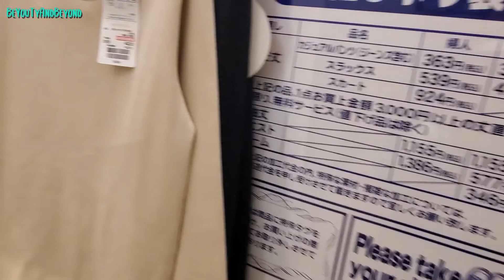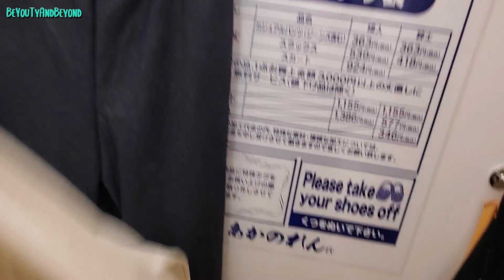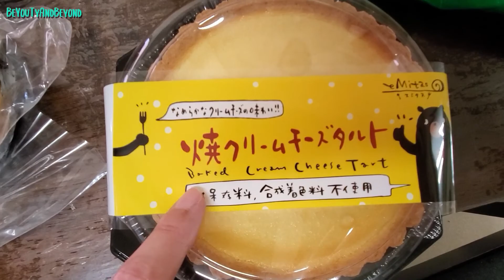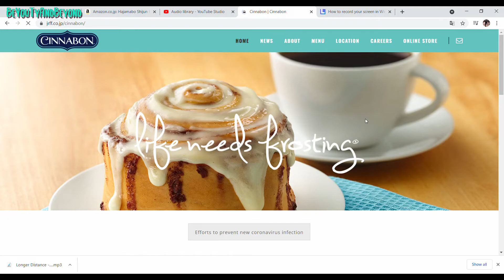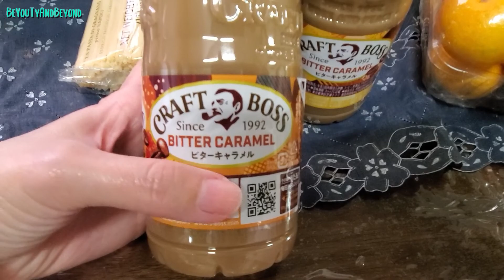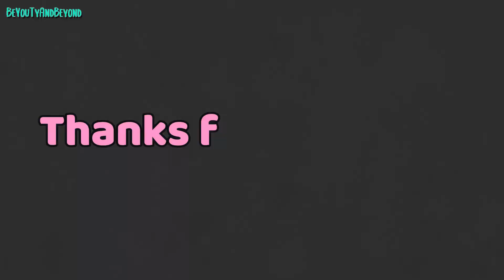DAY OFF but EXTRA BUSY| Bridal Makeup & G-Meeting 😱🤯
Hello fwends!
Been really hassling and buzzling even during this pandemic.  And I am so grateful with all of it.

I hope you enjoy todays vlog.

Thank you always for supporting.

Please continue to give Love & Support

Sharon

***MUSIC PROVIDED***
CFM Production

*** CHRISTMAS INTRO ***